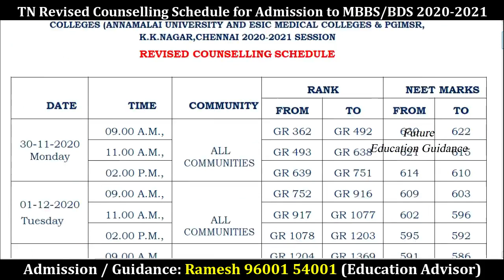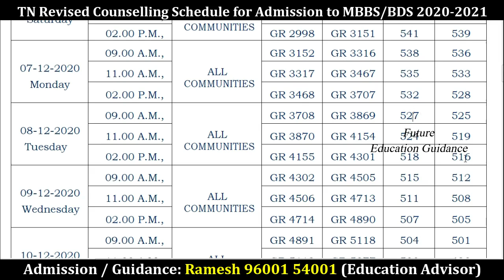MBBS & BDS Revised Counselling Schedule for Govt. Quota Seats (Admission / Guidance: 96001 54001)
For Admission / Guidance
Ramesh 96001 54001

MBBS & BDS Revised Counselling Schedule for Govt. Quota Seats